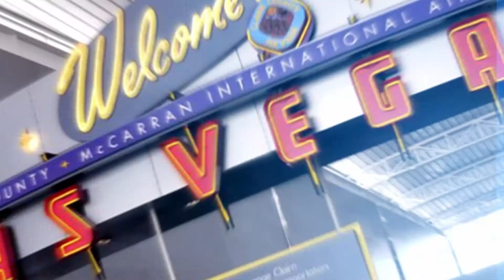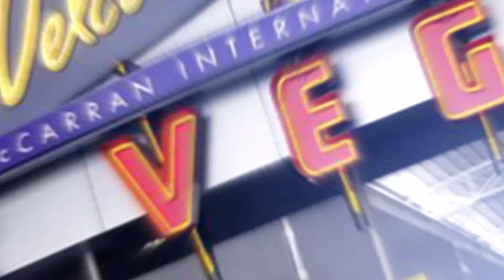Influencers Anthony Munoz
Peter Guzman, President of the Latin Chamber of Commerce speaks with NFL Hall of Famer Anthony Munoz.